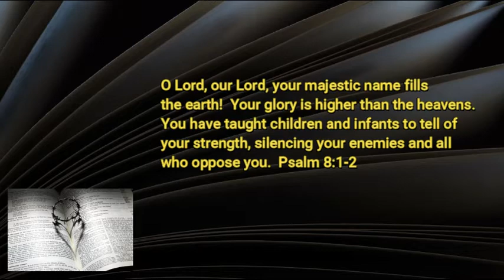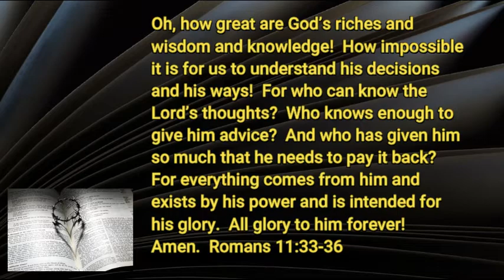8 25 20 When a Child Speaks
Art Linkletter was right; kids do say the darndest things.